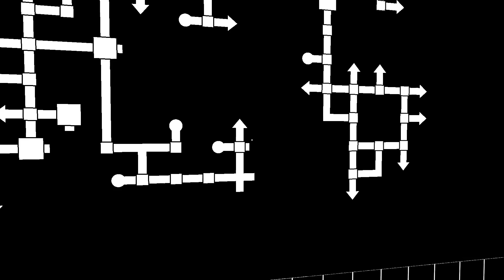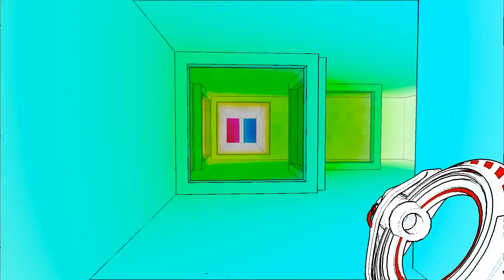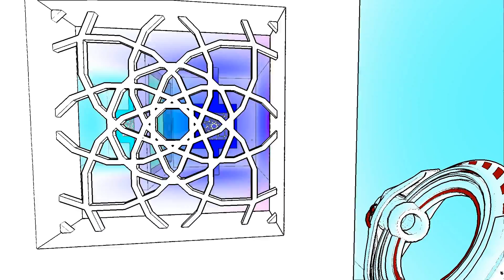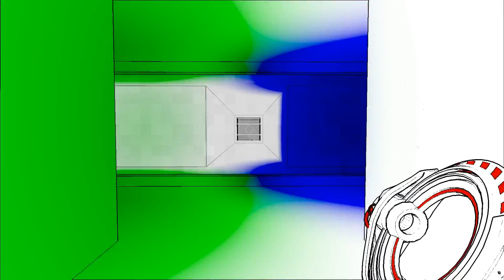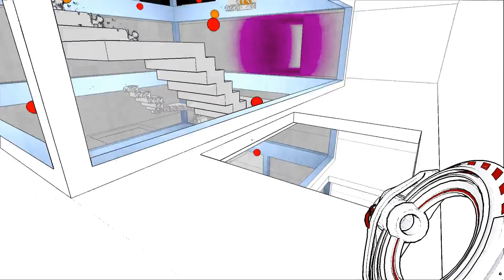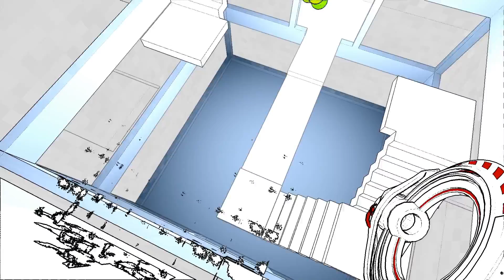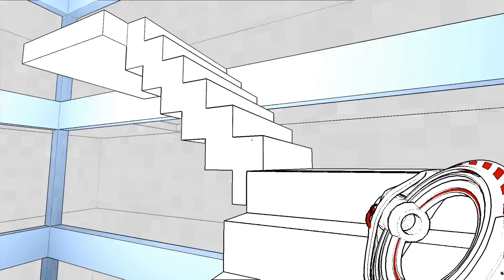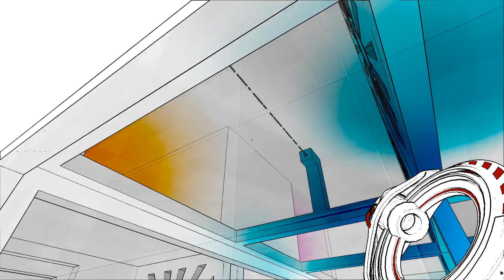Let's Play Antichamber - Part 13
Join Scooter as he embarks on a strange and wondrous journey through an immense world of twists, turns, puzzles, and non-Euclidean geometry. No seriously, this game messes with your head.

I cheat a little bit, then, we begin the chase!

Finally! We see what's behind that door labeled "The End". It's... more puzzles and stuff!

But we're not done yet, as we will see.